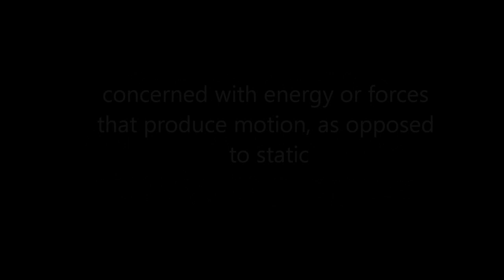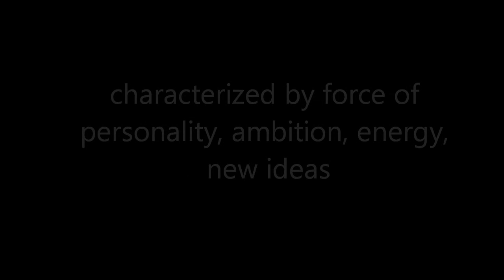Madden 13 Wish List: Gameplay Must Be Dynamic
This is my wish list for Madden 13 gameplay. this video is showing the things I feel like must be eliminated for Madden 13 game play to be good.